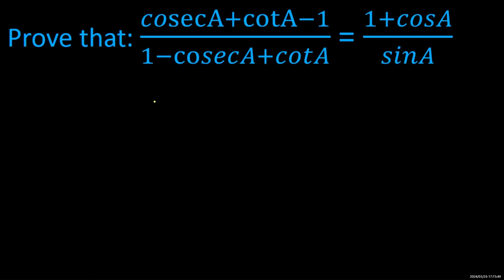Prove that: (𝑐𝑜secA+cotA−1)/(1−co𝑠𝑒𝑐𝐴+𝑐𝑜𝑡𝐴) = (1+𝑐𝑜𝑠𝐴)/𝑠𝑖𝑛𝐴 trigonometric identiyies#o.math grade9